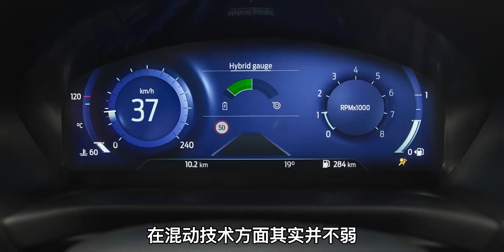福特混动技术解析：源于丰田，却更胜丰田？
我的驾考学车日记,汽车,丰田,发动机,学车驾考,合资车,本土,新能源汽车,福特,汽车知识,燃油车,混动技术